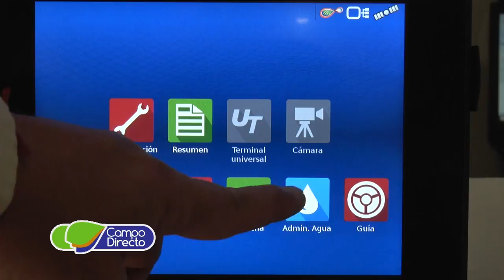Importante jornada de AFAMAC en sus 10 años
Los fabricantes cordobeses de maquinaria agrícola festejaron sus 10 años con una jornada de charlas sobre la actividad y la actualidad económica de nuestro país.